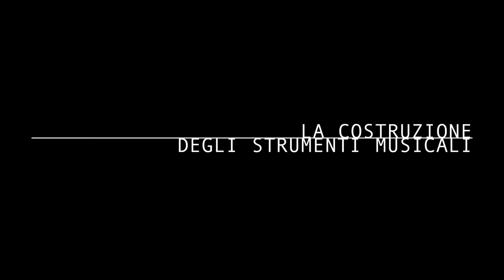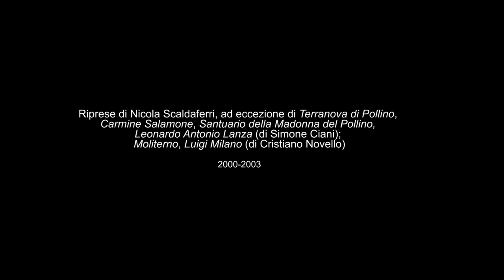Nel paese dei cupa cupa Capitolo1 Nel Paese dei Cupa Cupa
Riprese video dedicate ai “protagonisti” della tradizione lucana (Domenica Lisanti, Luigi Di Santo detto il Presidente, Paolina Luisi, all’anagrafe Teresa Lotito, Carmine Salamone, Luigi Milano, Giuseppe Verzica e Antonio Donnazita), ai riti della Settimana Santa, alla costruzione degli strumenti musicali e ad alcune feste della Basilicata.
Questo ed altri video sono parte integrante della nuova edizione del volume di Nicola Scaldaferri e Stefano Vaja, Nel paese dei cupa cupa.Suoni e immagini della tradizione lucana